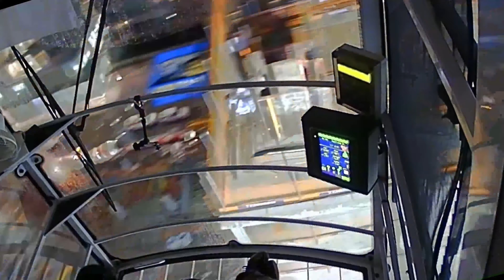Tower Crane Cabin (Time Lapse) Lazy day not much to do during a Windy/Rainy day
Tower Crane Cabin (Time Lapse Video) On a Windy and Rainy day.